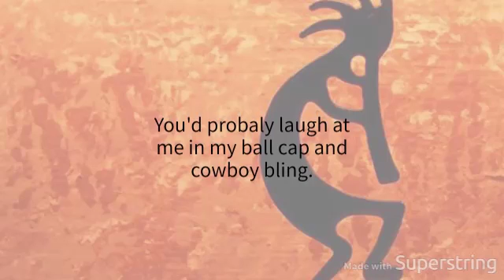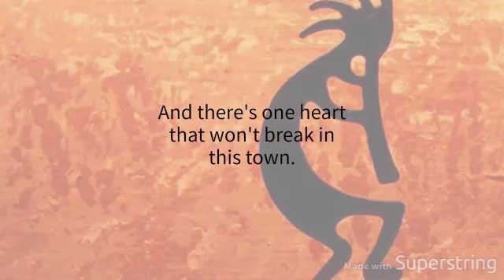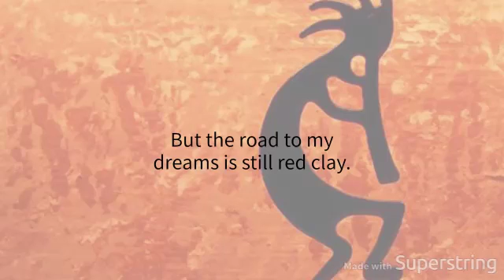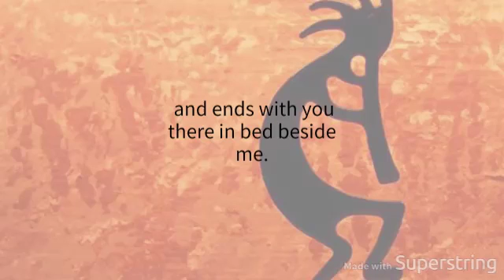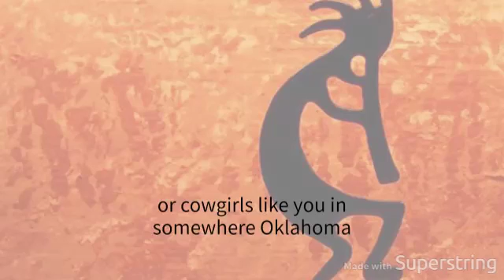SOMEWHERE OKLAHOMA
Music Injun
Lyrics by Gary Leiter